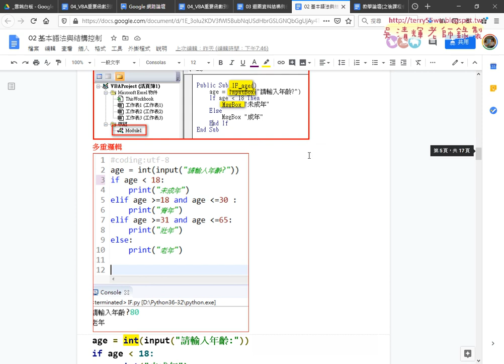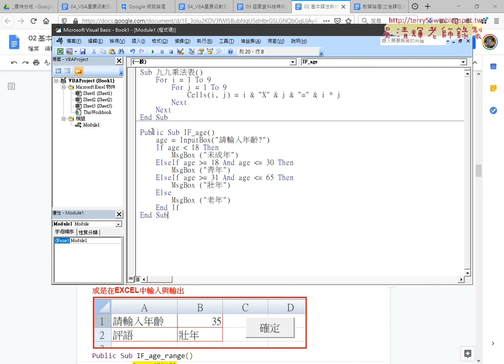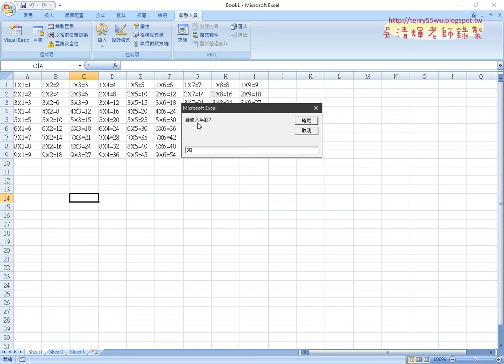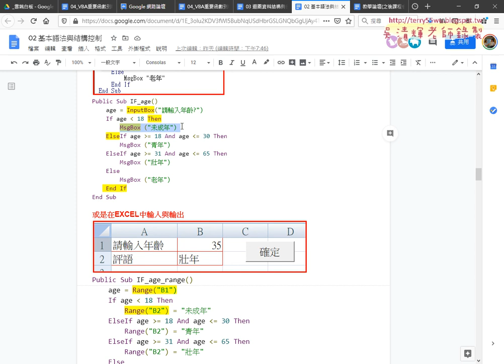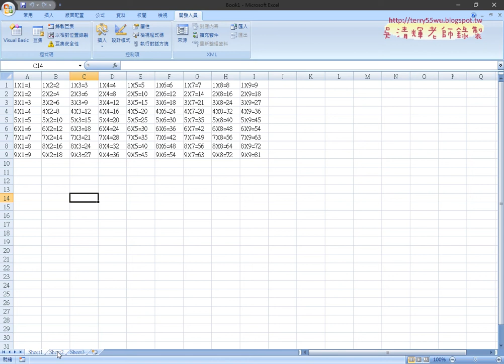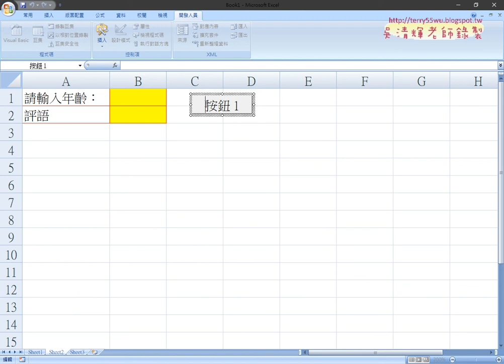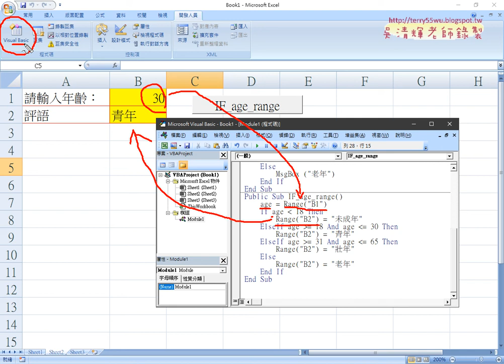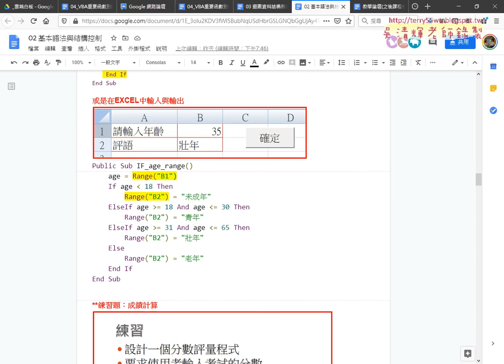06 VBA與Python差異與年齡判斷